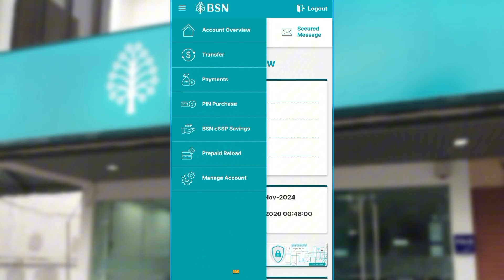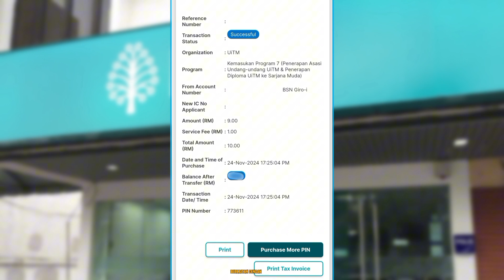Cara Beli No Pin UITM Online | MyBSN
Beli nombor pin UITM di website MyBSN